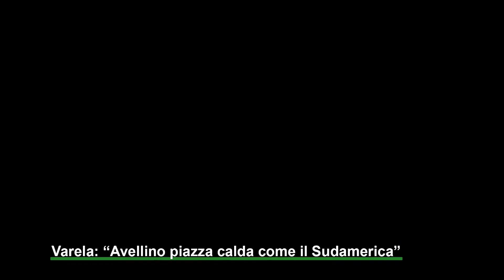Lores Varela: "Il calore di questo pubblico mi ricorda il Sudamerica"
Il calciatore ha parlato per la prima volta alla piazza: "Un calore straordinario che ricorda il Sudamerica. Siamo un bel gruppo faremo grandi cose"